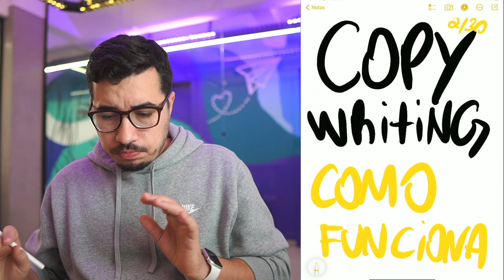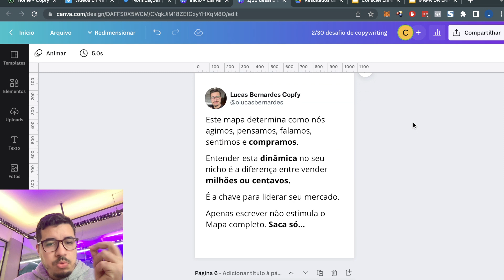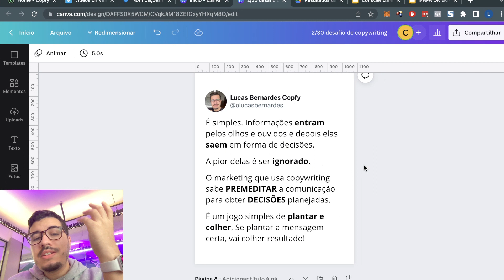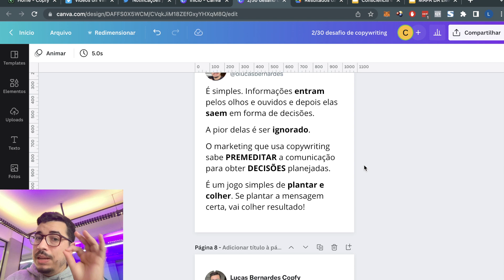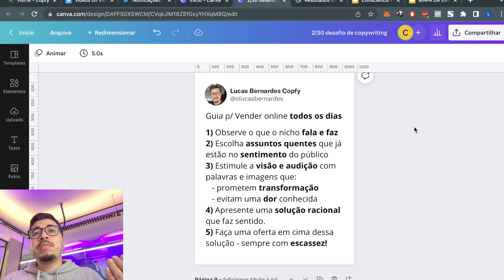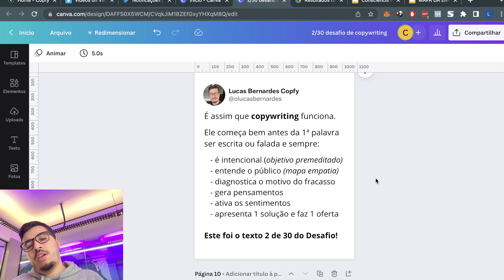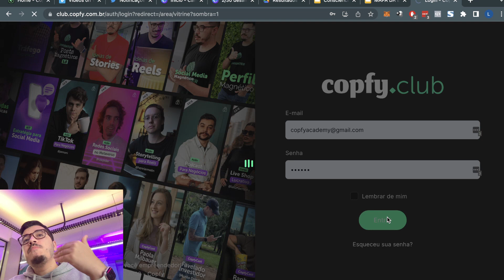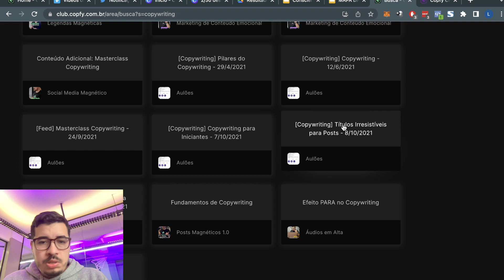Copywriting: Como funciona e como ser um copywriter (2/30)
Quer meu Acompanhamento para chegar a 500k de Seguidores? Se você quer ser um copywriter de sucesso e vender online todos os dias, você precisa entender como FUNCIONA o copywriting.

É muito mais do que gatilhos mentais. Neste vídeo, eu explico tudo em detalhes!